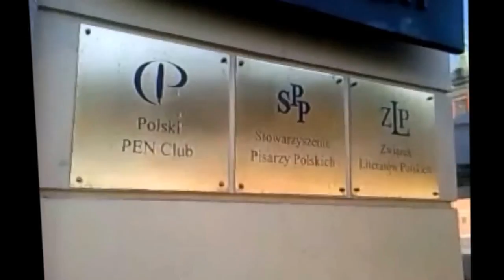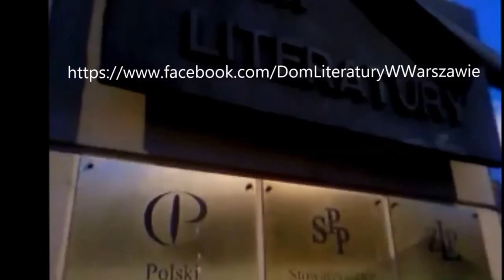Kwartalnik PODGLĄD w Domu Literatury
Kwartalnik literacki Oddziału Warszawskiego Stowarzyszenia Pisarzy Polskich ukazuje się od roku 2015. Prezentuje wyłącznie teksty , przekłady, rysunki autorstwa członków OW SPP lub teksty im poświęcone. Czasopismo wychodzi w niewielkim nakładzie w wersji papierowej. Wersję elektroniczną w różnych formatach bezpłatnie można pobierać ze strony